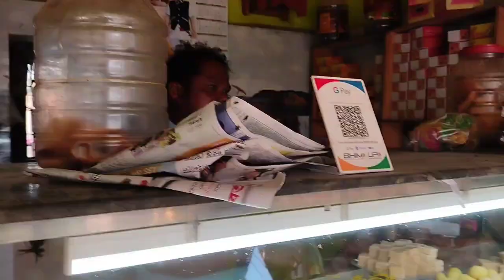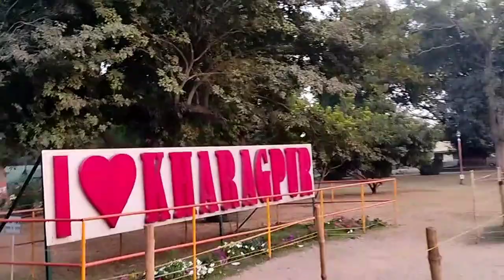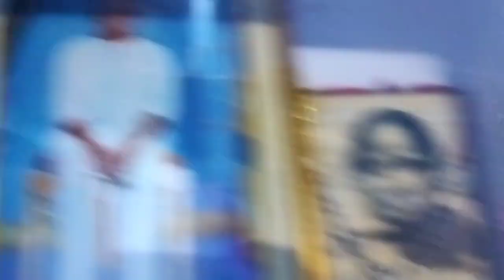হটাৎ করে ঘুরতে বেরিয়ে পড়লাম একটু সময়ে অনেক জায়গা ঘুরে দেখলাম কিন্তু কোথায় গেলাম।।